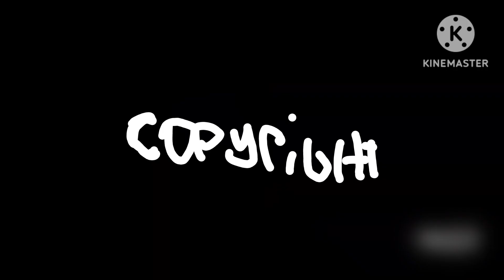ytph: doki hace helado de 💩 caca